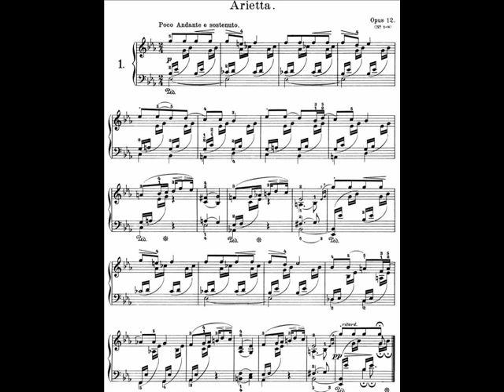Grieg Lyric Pieces Book I, Op.12 - 1. Arietta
Håkon Austbø